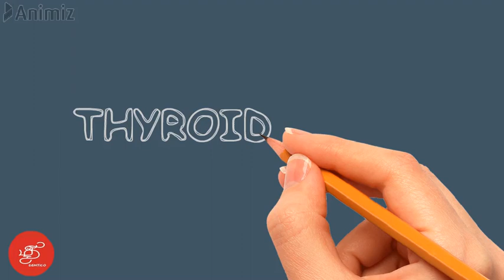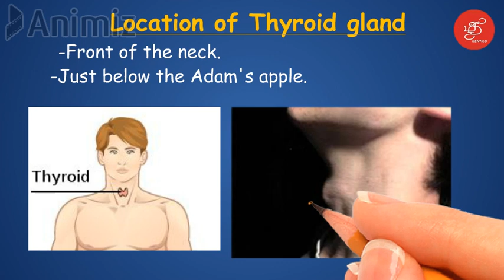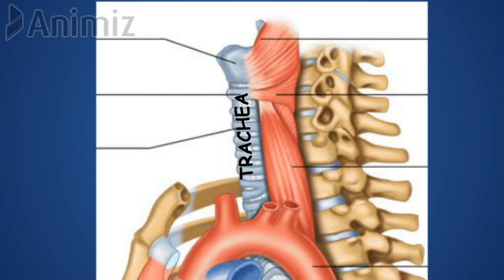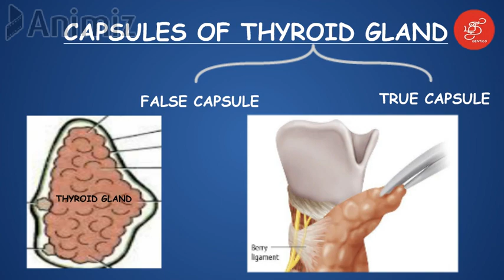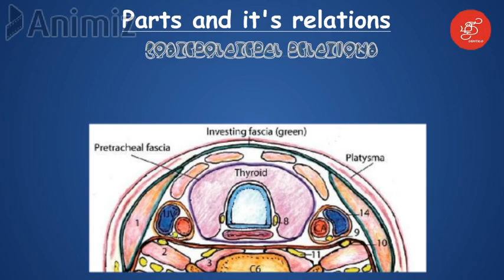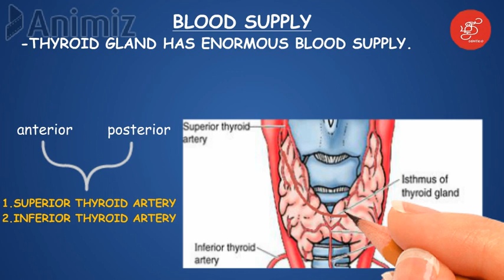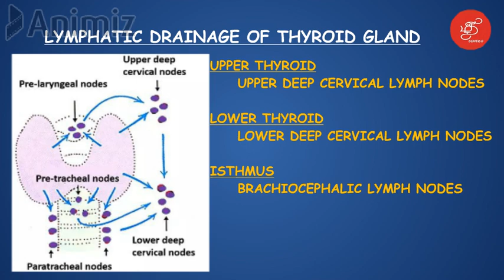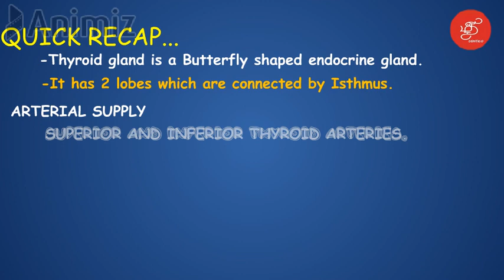THYROID GLAND | ANATOMY OF THYROID GLAND - IN TAMIL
IN THIS VIDEO ,WE EXPLAINED ABOUT ANATOMY OF THYROID GLAND IN A SIMPLE MANNER THAT YOU CAN UNDERSTOOD EASILY.
THYROID GLAND, ANATOMY OF THYROID  IS EXPLAINED

DENSYNC - Tamildentico.official